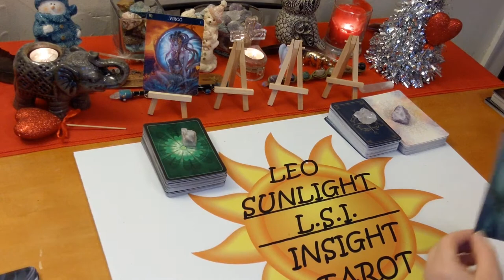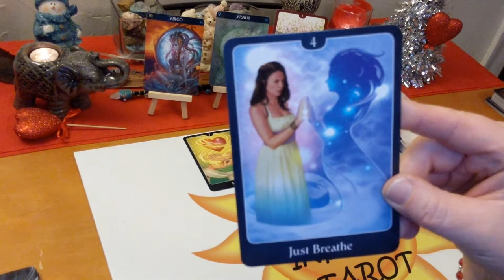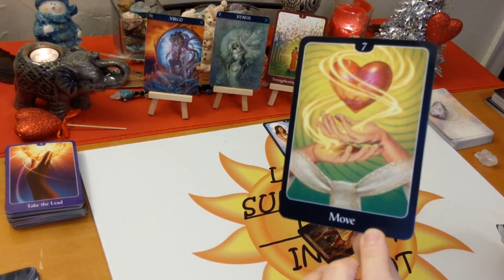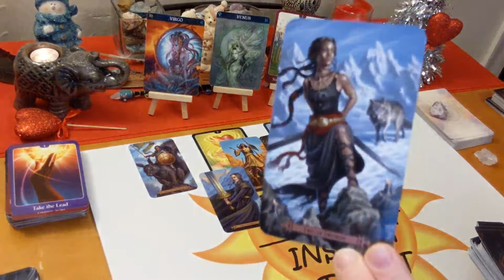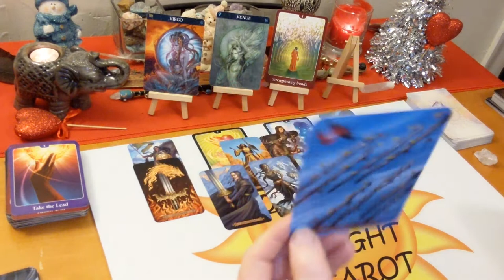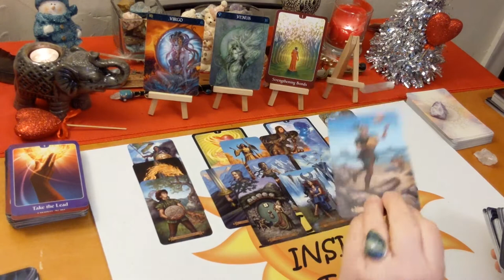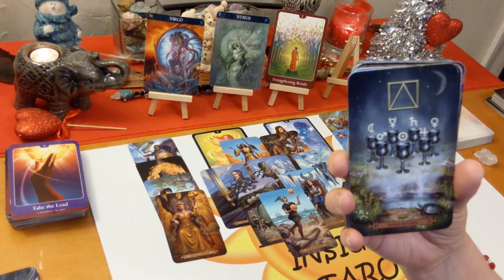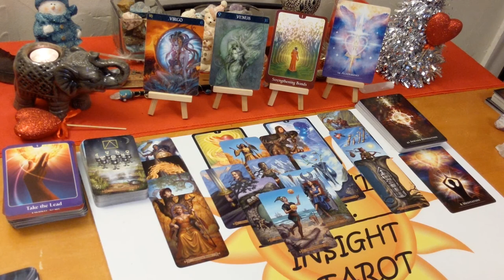Virgo Love "Too Much Interference in Your Love Life" January 2020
♍Virgo♍ Love Connection Tarot & Oracle Card Reading for January 2020. Current Energy Between you & them. A look at your love connection situation. This has to be an actual connection of some kind. How you are both feeling about the connection and each other. The actual situation, advice for you & possible outcome. All clarified with Tarot & Oracle cards.

🎴Decks used:
Spellcasters Tarot – Melanie Marquis